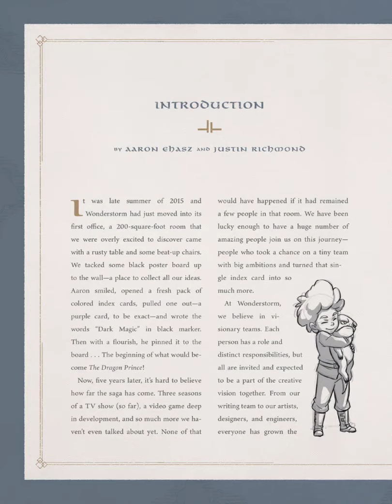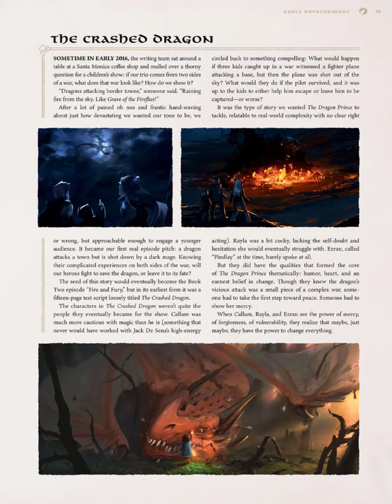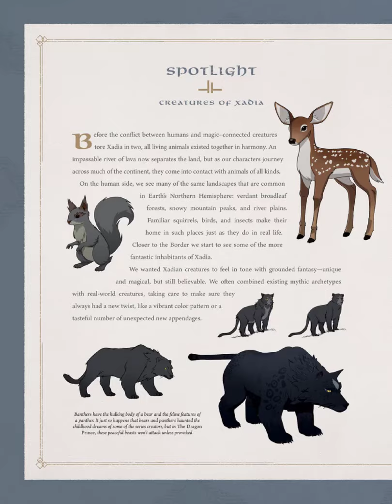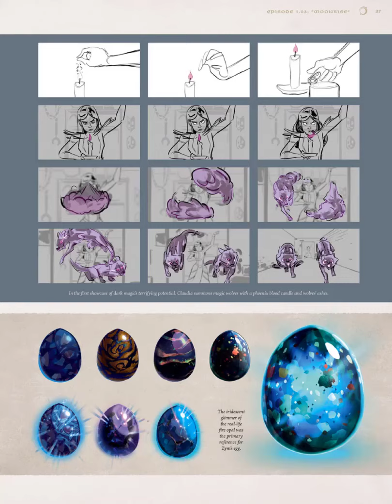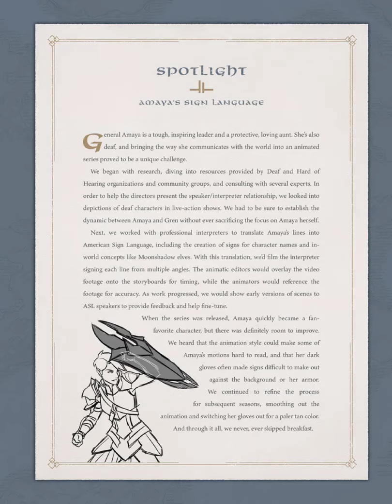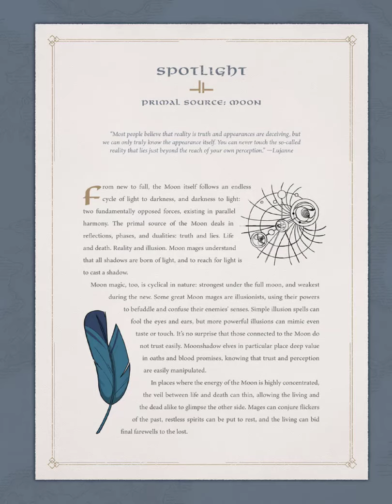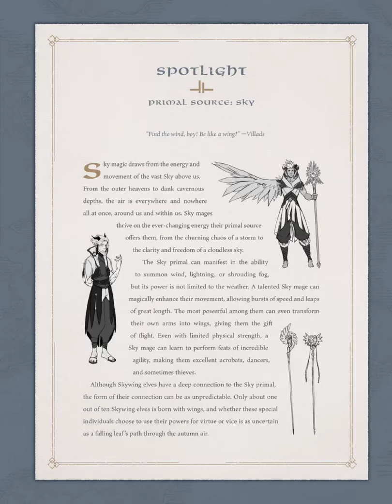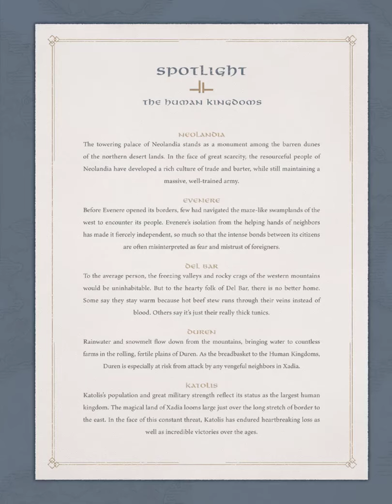The Art of the Dragon Prince - Artbook Review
The Art of the Dragon Prince  - the best window into the work behind the show in the first three seasons of the Netflix animated series
Here you can find the contents of the artbook. You will find more complete information and PDF on our